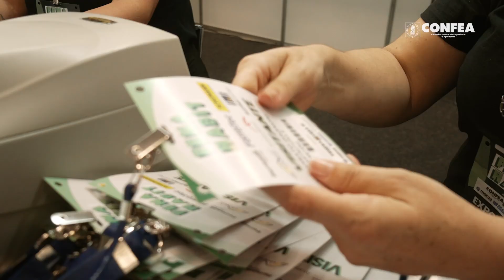Sistema Confea/Crea na Fenahabit 2024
Sistema Confea/Crea na segunda maior feira do setor da construção civil e da habitação do país. 👷‍♀️🏗️

O Conselho esteve na 18ª edição da Fenahabit, que recebeu 20 mil visitantes e 150 empresas da área tecnológica do país ao longo de quatro dias. Além da aproximação dos profissionais, foi possível mostrar todos os trabalhos do Crea-SC, os benefícios para os profissionais, as políticas de patrocínio, o comitê de gerenciamento de crises, o comitê do Programa Mulher, entre outros trabalhos desenvolvidos. Aperte o ▶️ e confira mais.